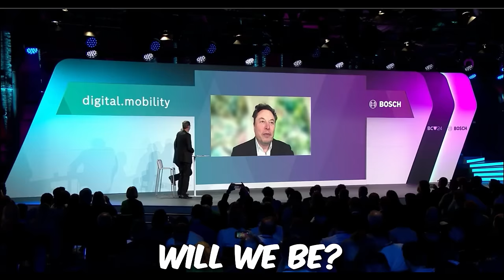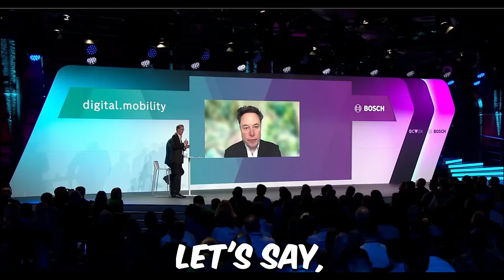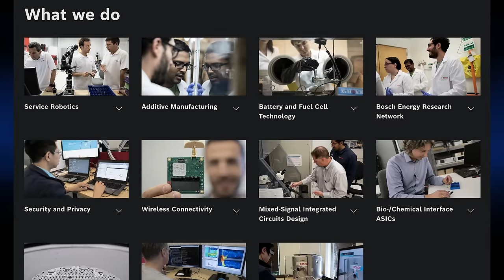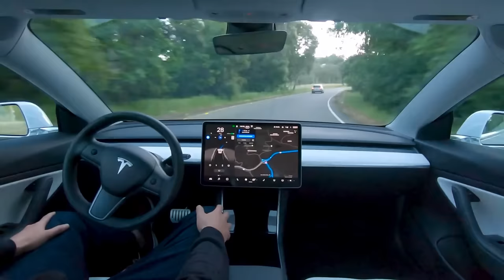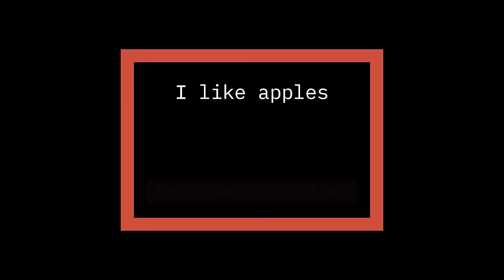Elon Musk Predicts AGI, Self-driving, Unlimited Energy, Robots Coming SOON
Elon Musk gave an interview with Bosche at their ConnectedWorld conference, where he talked about AI, AGI, self-driving, energy, transformers, robots, and so much more.